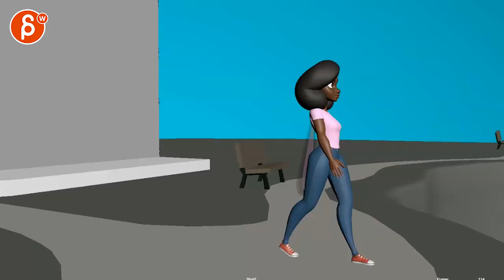Animation Workshop Eleanor Vielee #2 (2019)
(animation topics covered here: body mechanics, pantomime acting, weight, sequence)